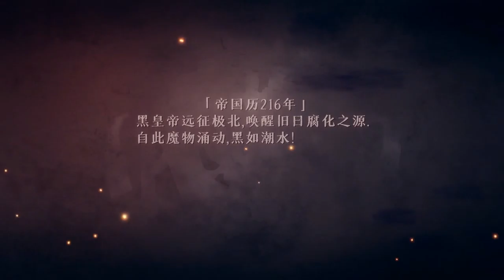Book Of OG - Anime Gacha Turnbased RPG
language: Chinese
system: Android